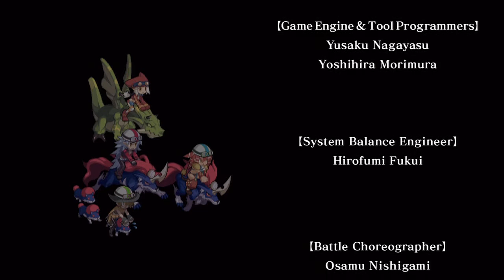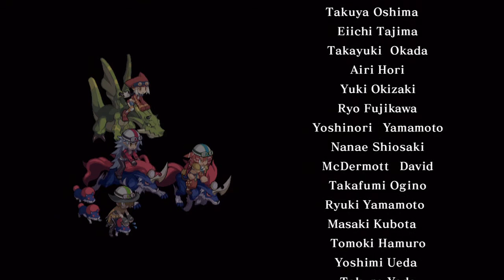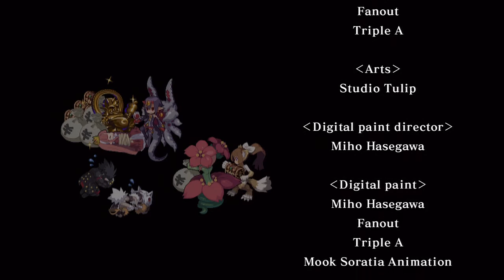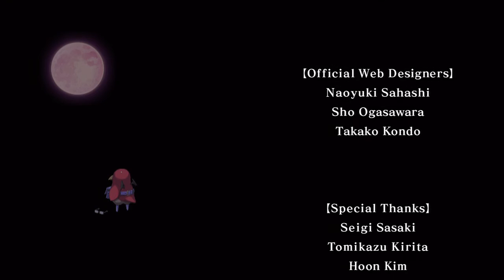魔界戦記ディスガイア4 ED